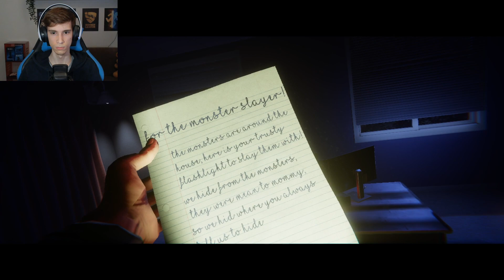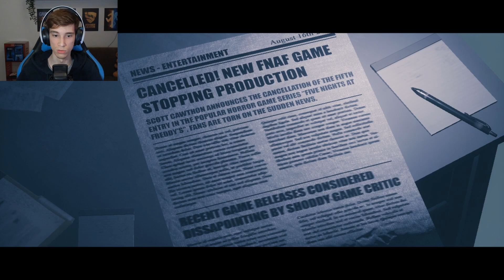The office | The Joy of Creation: Story Mode | #3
Hello everyone! I'm AlexDeemo and in this video I will be playing The Joy of Creation: Story Mode.